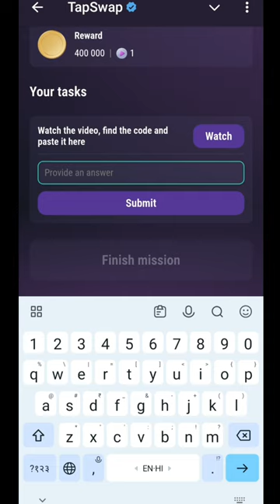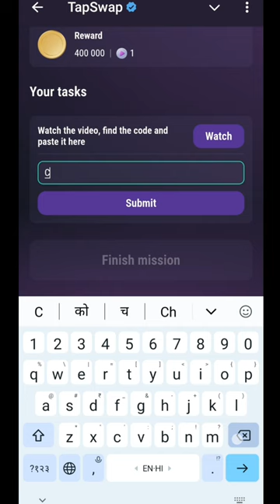Top Future Professions | Top Future Professions code 19 august